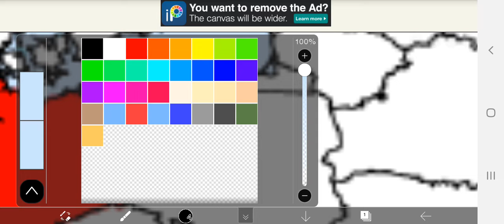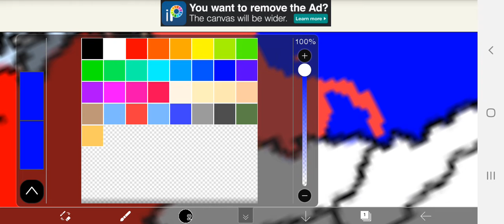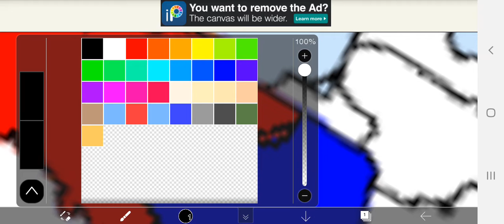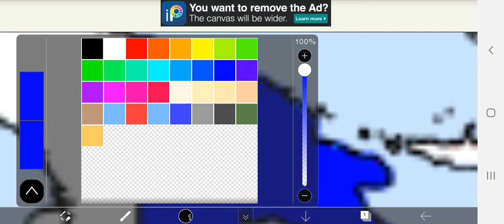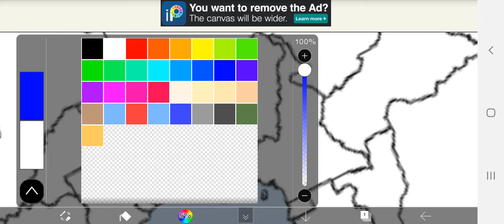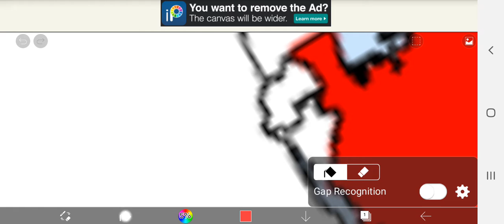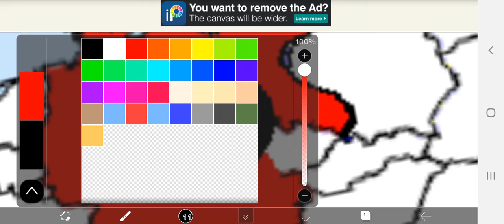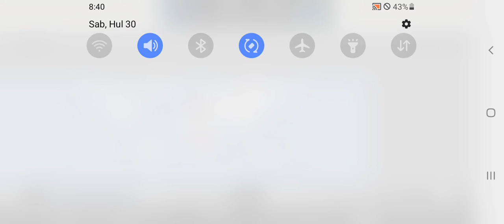What if Germany had an Empire